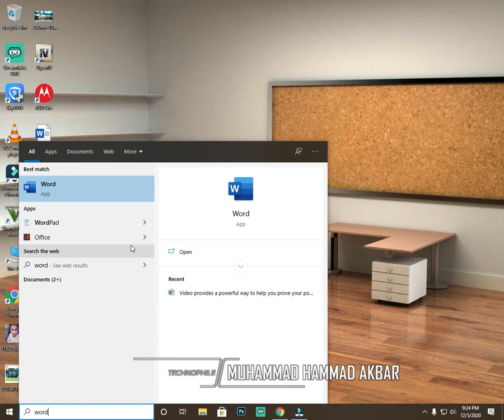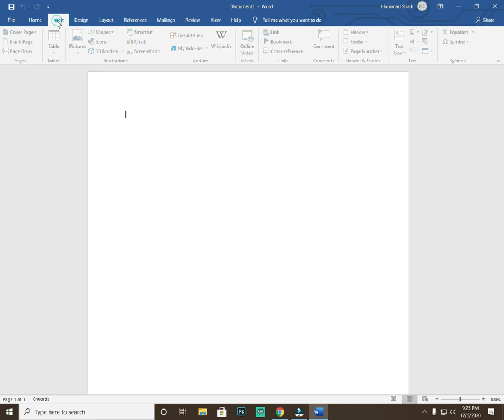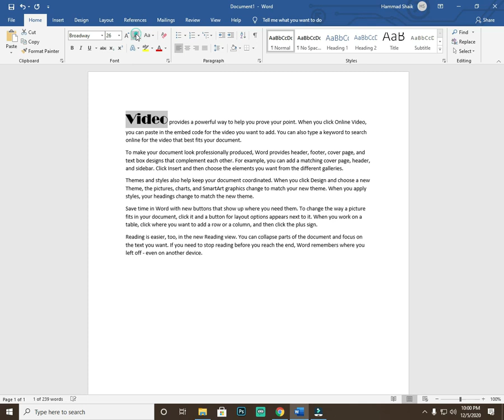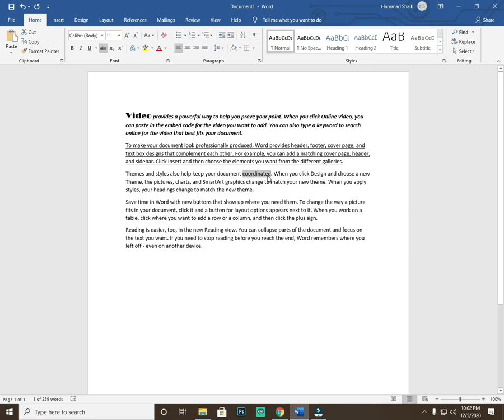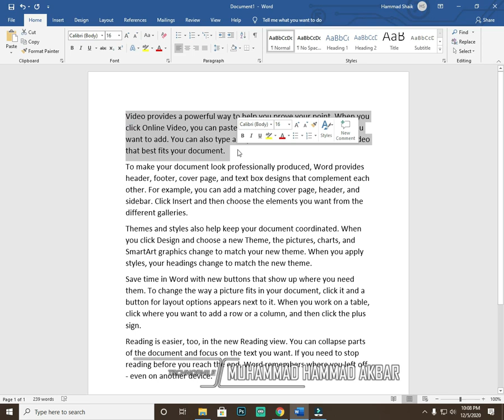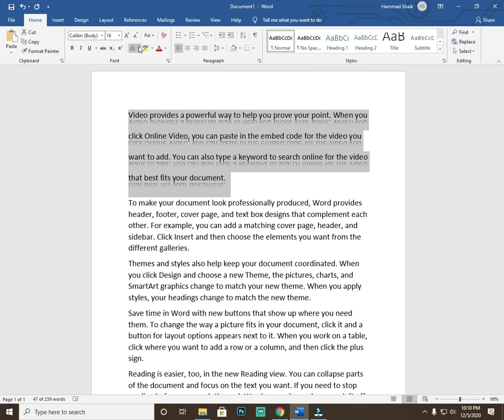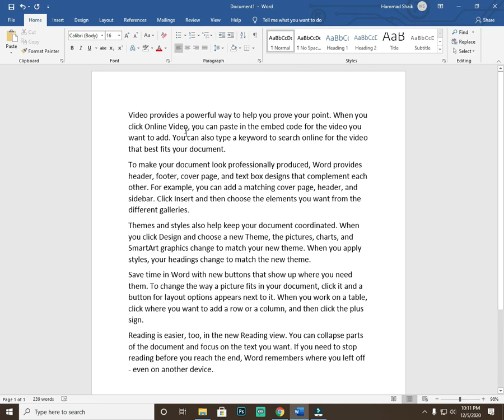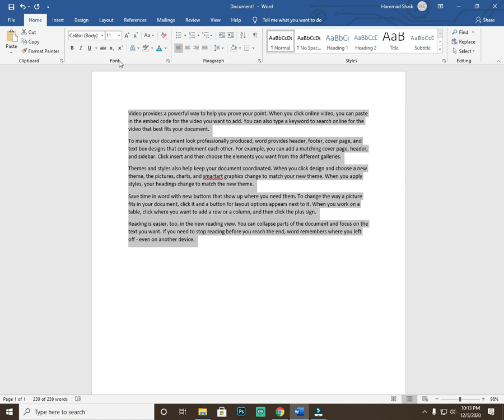Learn MS WORD 2019 | Class 01 | Urdu/ Hindi | Technophile Institute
MS WORD 2019 | Class 01 | Urdu/ Hindi

This is the first class of my new series of MS WORD 2019.

MS Word is the most popular word processing software used today. A word processor is essentially a computerized version of the standard typewriter. ... When attached to an email, electronic documents, created by MS Word can be delivered in seconds. Another benefit is that it helps the user to type faster and more accurate.